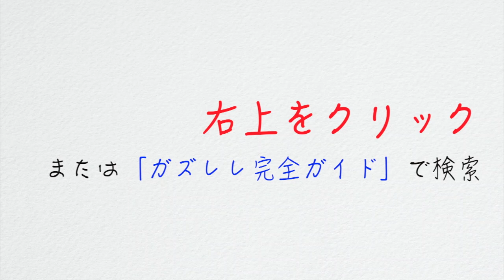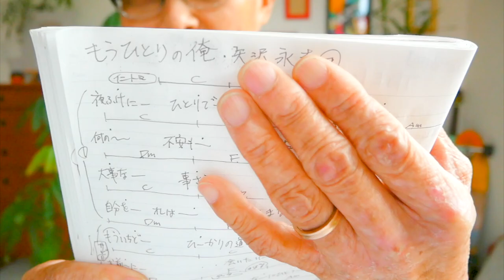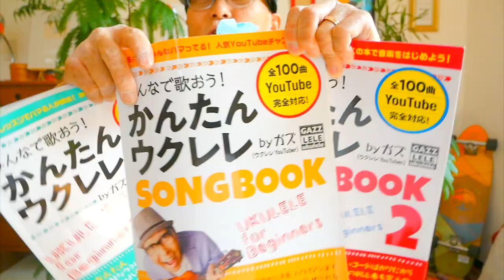もうひとりの俺 / 矢沢永吉【ウクレレ 超かんたん版 コード&レッスン付】